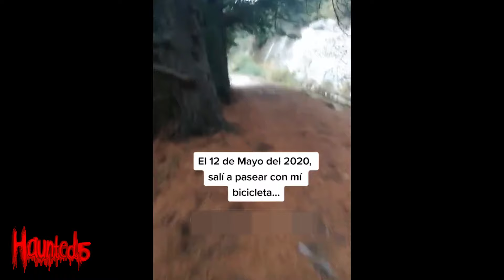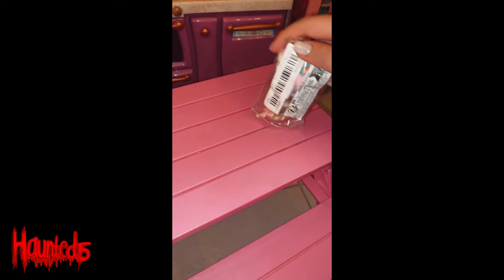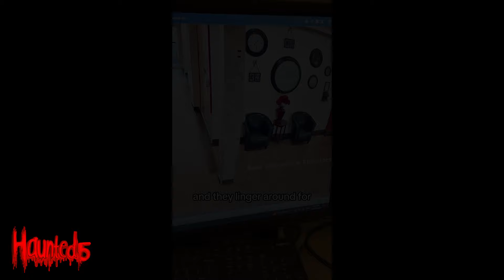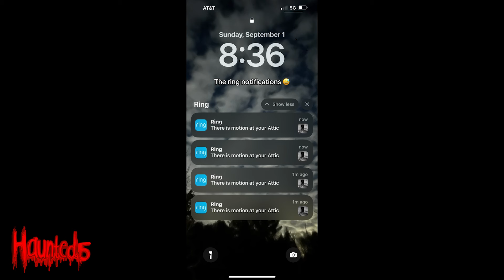30 SCARIEST Videos of ALL TIME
I just want to thank you all for always watching the videos and showing support!